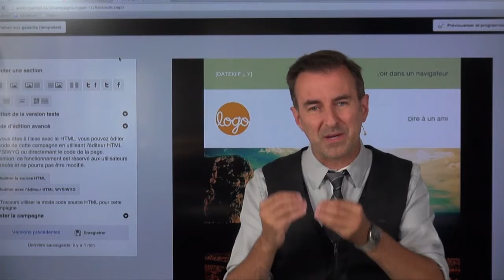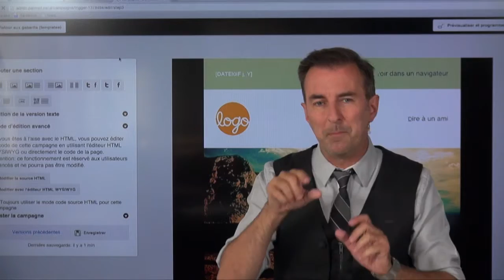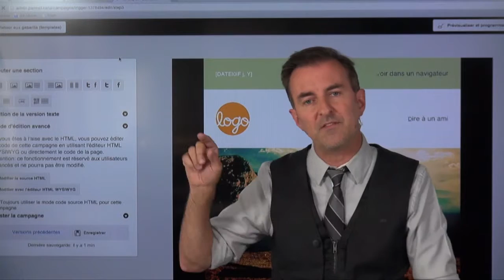Le «call to action» (appel à l’action) dans une infolettre 13/31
Formation Apprendre à créer et gérer vos infolettres avec parmail de votresite.ca

Clip #13: Découvrez le «call to action» ou comment amener le destinataire de votre infolettre à faire une action précise (acheter un item en promotion, lire une de vos publication, remplir un formulaire de satisfaction, etc.).

Voir cette partie du Guide de l’outil d’infolettre parmail de votresite.ca